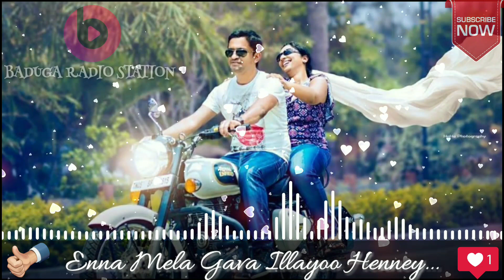Enna Mela Gava Illayaeyo Most Played Love Song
Hey Guys…  This Is Our Channel Baduga Musical Channel.
              Here you can enjoy Baduga Whatsapp Status, New Album Songs, Love Songs, Love Failure Songs, New Songs, Old Songs, Melody Songs, Sad Songs, Devotional God Songs And Band Music etc…,

FOLLOW BADUGA RADIO STATION ON :-

FOLLOW IRISH CREATIONS:-

BADUGA RADIO STATION KEYWORDS
Baduga
Baduga songs
Baduga album songs
Baduga album songs 2019
Baduga new album songs
Baduga new album songs 2019
Baduga new songs
Baduga new songs 2019
Baduga whatsapp status
Baduga whatsapp status 2019
Baduga new whatsapp status
Baduga new whatsapp status 2019
Baduga status
Baduga status 2019
Baduga new status 2019
Baduga status songs
Baduga love status
Baduga love status songs 2019
Baduga love whatsapp status
Baduga  love whatsapp status 2019
Baduga new love whatsapp status
Baduga love whatsapp status new
Baduga lovefailure status
Baduga lovefailure status 2019
Baduga lovefailure status songs 2019
Baduga old songs
Baduga old songs whatsapp status
Baduga old melody songs
Baduga old melody songs whatsapp status
Baduga new melody songs
Baduga new melody songs whatsapp status
Baduga melody songs
Baduga melody songs whatsapp status
Baduga hettai amman songs
Baduga hettai amman whatsapp songs
Baduga old hettai amman songs
Baduga hettai amman songs 2019
Baduga new hettai amman songs
Baduga god songs
Baduga remix songs
Baduga trance
Baduga trance songs
Baduga trance whatsapp status
Baduga cut songs

BADUGA GENERAL KEYWORDS

Badugu
Baduga
Badugu songs
Baduga songs
Badugu album songs
Baduga album songs
New Badugu songs
New Baduga songs
New Badugu album songs
New Baduga album songs
Badugu whatsapp status
New Baduga whatsapp status
New Badugu whatsapp status
Badugu new whatsapp status
Badugu love songs
Badugu love failure songs
Badugu melody songs
Badugu love melody songs
Badugu sad songs
Badugu band songs
Badugu adi songs
Badugu god songs
Badugu heathay amman songs
Badugu hetay amman songs
Badugu remix songs
Badugu trance songs
Badugu dance songs
Badugu songs
Badagu songs
Baduga love songs
Baduga love failure songs
Baduga melody songs
Baduga love melody songs
Baduga sad songs
Baduga band songs
Baduga adi songs
Baduga god songs
Baduga heathay amman songs
Baduga remix songs
Baduga trance songs
Baduga dance songs
Baduga songs
Badugu gowtham songs
Baduga gowtham songs
Gowtham Badugu songs
Gowtham Baduga songs